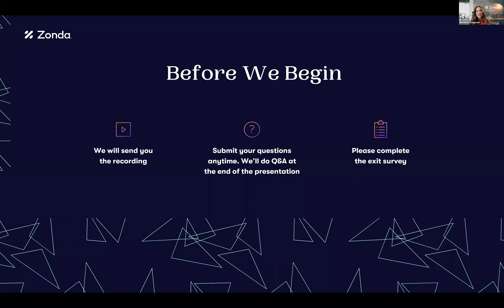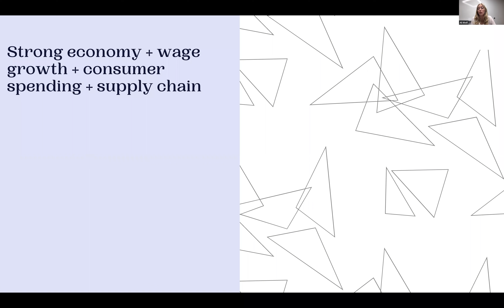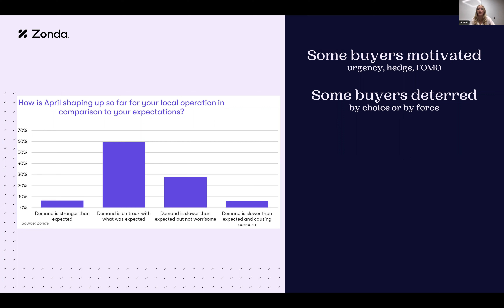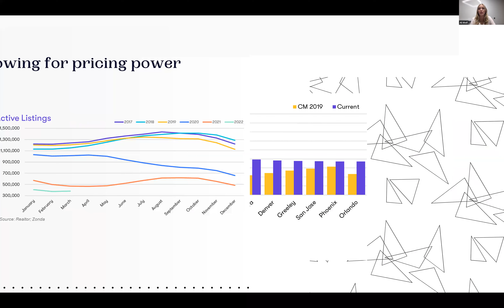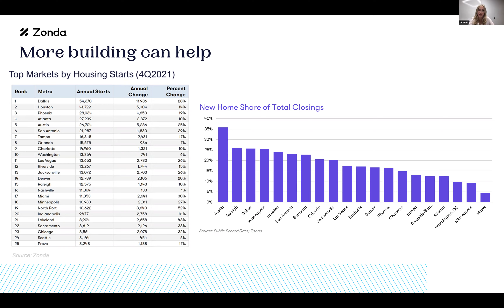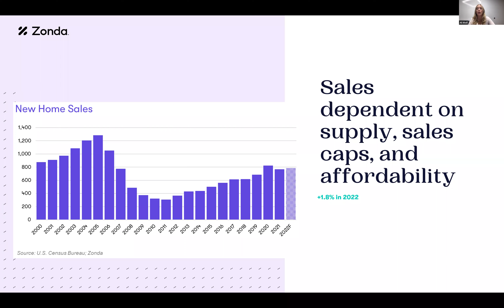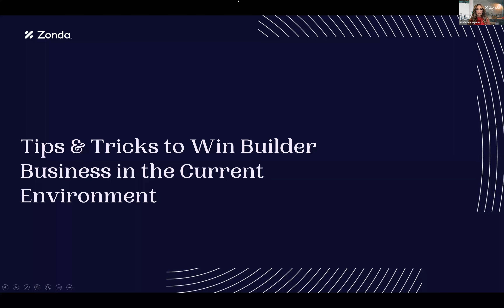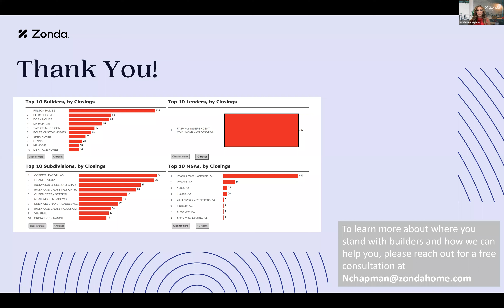Boost Builder Business in the New Mortgage Market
Learn practical strategies to help you grow your originations and close more loans with builders. Join VP of National Sales, Nicollette Chapman for a strategic look into the mortgage industry along with an economics update from Chief Economist Ali Wolf.

Topics for discussion include:
-Growth of new home sales in comparison to resales
-Importance of working with builders as part of a diversified client portfolio
-How to uncover opportunities as a turndown lender to grow your builder business

Register for upcoming webinars and more by visiting the Zonda Blog

About Zonda: Building the future of housing. We exist to inform, advise and connect the next generation of housing industry experts, leveraging the information, insights, and people that move the industry forward.